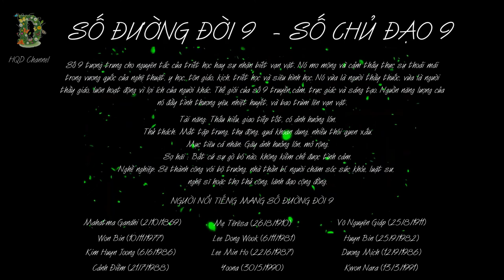Con số ĐƯỜNG ĐỜI 9 - Con số CHỦ ĐẠO 9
1. kingdomrushtiengviet.blogspot.com (một wiki về series game nổi tiếng kingdomrush)
2. doiusd.blogspot.com (một website xem tỷ giá và đổi các loại tiền trên thế giới)
❤❤❤ Bộ thẻ Anki 1400 từ vựng âm thanh tương tự dành cho người trí nhớ kém, muốn học tiếng anh